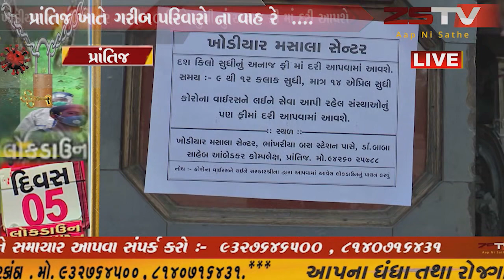પ્રાંતિજ ખાતે ગરીબ પરિવારો ના વાહ રે ખોડીયારમસાલાસેન્ટર ચક્કી ૧૦ કિલો સુધી નું અનાજ ફ્રી માં દરીઆપશે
prantij zstvnewsgujarati zstv gujaratinews news પ્રાંતિજ પ્રાંતિજ ખાતે ગરીબ પરિવારો ના વાહ રે .